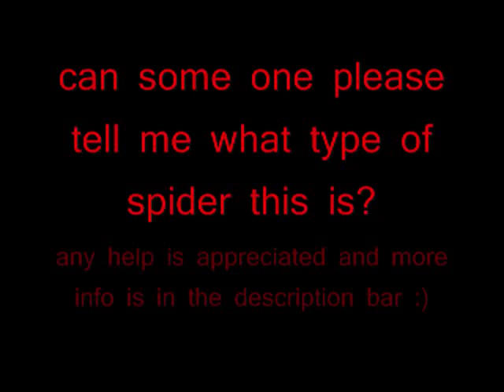giant mystery spider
this is a giant (or what i would call giant) spider i found in camp yawgoog in rhode island. it was about the size of a half doller coin. at the camp the staff told me it was a wolf spider but compared to the videos i have seen it looks nothing like them. that was its actual coloring. when i found it it wasnt living in a web. it was living in a tight corner high up in a tent. there was also another one n the tent that looked like that just it was brownish as apposed to the one i caught that was a grayish black. and i dont know if this determins anything but at knight when you shined a light on it its eyes would glare. any help identifying this spider is greatly apreciated! :)